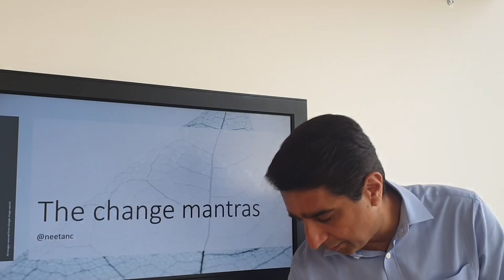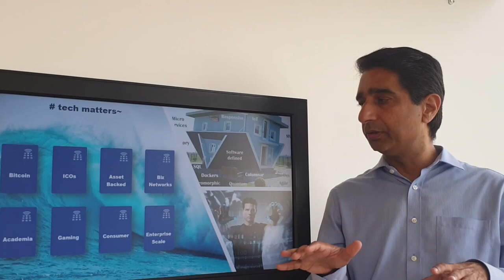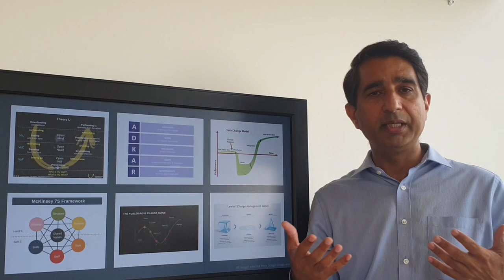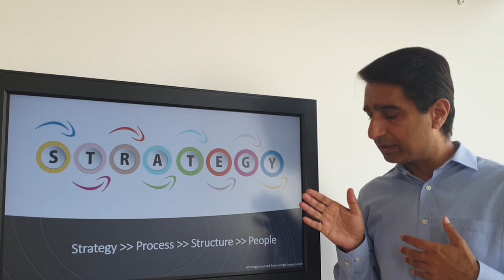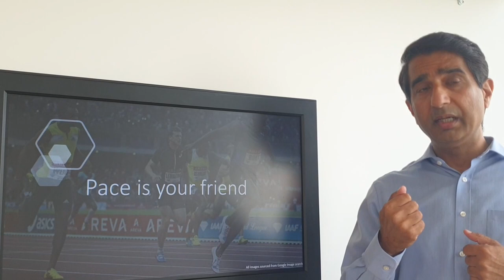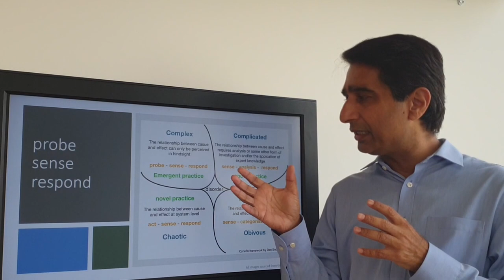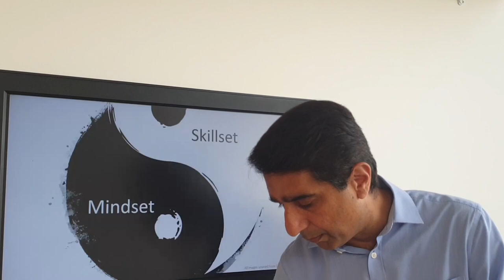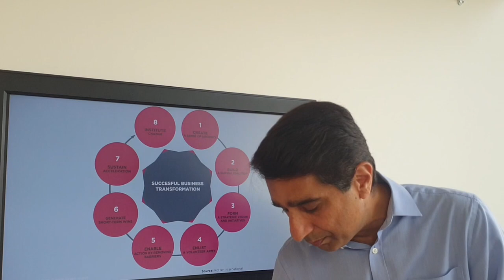The Change Mantras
This is a Guest lecture on the topic of Change Management. Neetan commences by setting the context of the digital era . He then shares the change mantras i.e. his learnings, based on experience of participating and leading large scale change programs. He then invites one of the leading practitioners of change to share his experience. In the final segment of the lecture, Neetan summarizes and leaves the audience with some home work.